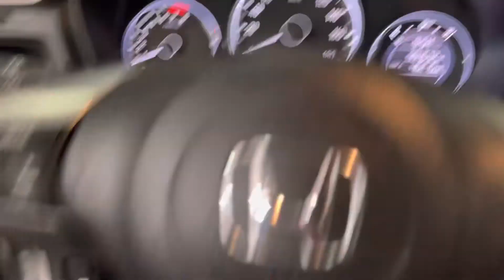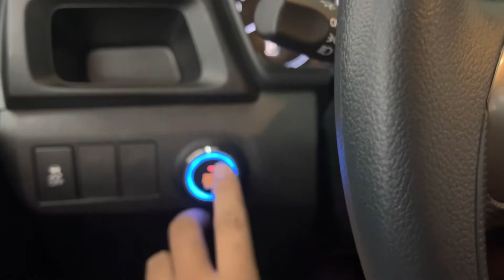START YOUR HONDA BRV REMOTELY!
SO YOU WANT TO START YOUR CAR REMOTELY?

PRICES AND DETAILS OF OUR SYSTEMS ARE POSTED BELOW.

PACKAGE 1
➡️ Push start button installation with remote engine start and off (PKE SMART ALARM SYSTEM VERSION 1)

REGULAR PRICE: Php 8,000
DISCOUNTED PRICE: Php 6,400

Inclusions:
✔️Trunk release (FOR SEDAN ONLY)
✔️2 keyfobs/remotes
✔️Silent mode

☑️FREE COFFEE
☑️FREE WIFI

☝Additional fee if your doesn’t have a lock/unlock switch control button.

PACKAGE 2
➡️ Push start button installation with remote engine start and off plus mobile application (PKE SMART ALARM VERSION 2)

REGULAR PRICE: Php 15,000
DISCOUNTED PRICE: Php 12,000

⌚️SMART WATCH: Php 5,000 (OPTIONAL)
📟 LCD FOB: 8,000 (OPTIONAL)

Inclusions:
✔️Push start button
✔️Mobile application control (FOR IOS/ANDROID USERS ONLY)
✔️Remote engine start and off
✔️2 keyfobs/remotes
✔️Anti-theft function
✔️Smart Alarm system
✔️Ignition delay (FOR DIESEL CARS/OPTIONAL)
✔️Car finder
✔️Silent mode

☑️FREE COFFEE
☑️FREE WIFI

❗️DIFFERENCES OF THE SYSTEMS❗️
➡️PRICE
➡️WARRANTY
➡️INNOVATION